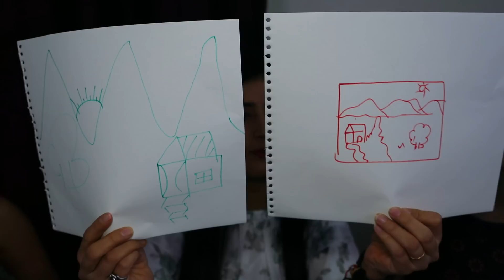JUNK FOOD Vs HEALTHY FOOD CHALLENGE || Funny Challenge